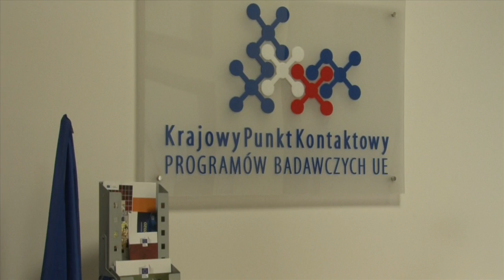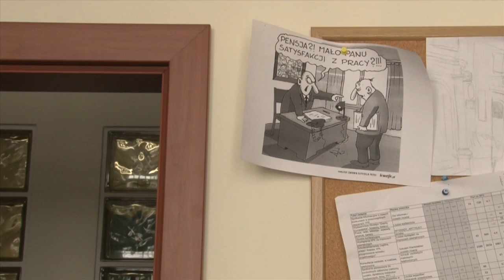Jarosław Piekarski (PL)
Dr Jarosław Piekarski tells about his involvement in tracing the trends and the process of programming research for the future.

Dr. Jarosław Piekarski (PL) is working as a coordinator for nanotechnology, nano materials and nano production at the Polish National Contact Point for Research Programmes of the European Union.